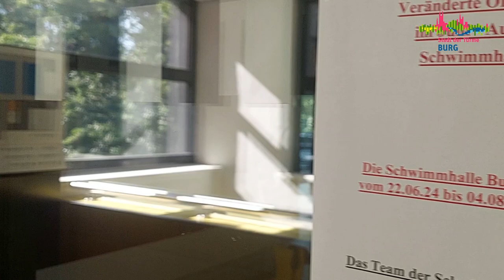Schwimmhalle Schließzeiten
Die Schwimmhalle Burg hat geschlossen und das hat einen guten Grund. Im Video erklärt einer der Fachangestellten für Bäderbetriebe warum!